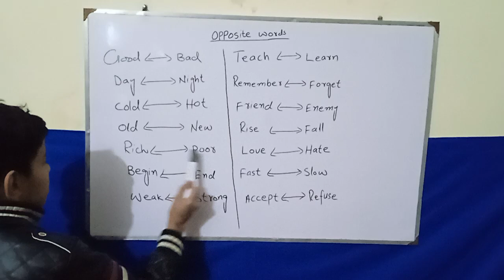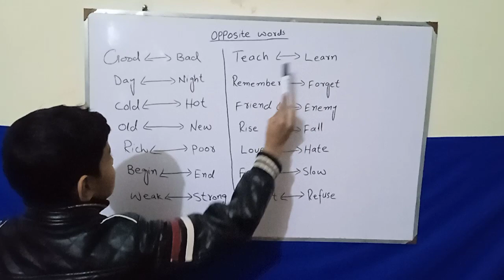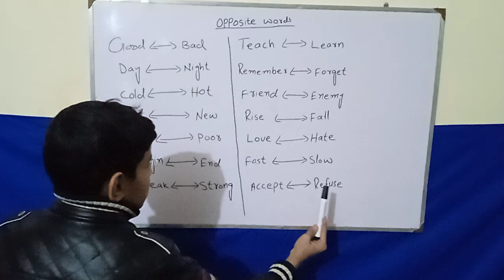Opposite words| important opposite words in english| english for kids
opposite words
important opposite words in english
English for kids